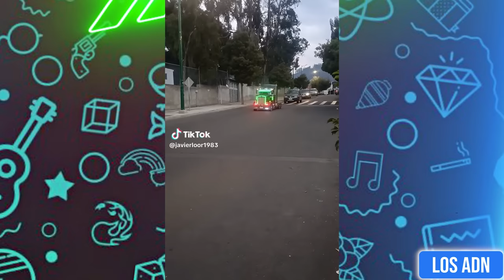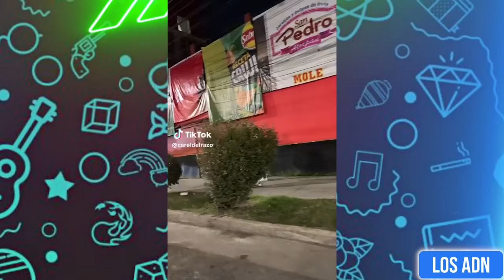🇲🇽 COSAS de M3XlCAN0S 😂 (SI TE RIES PIERDES) | Los ADN